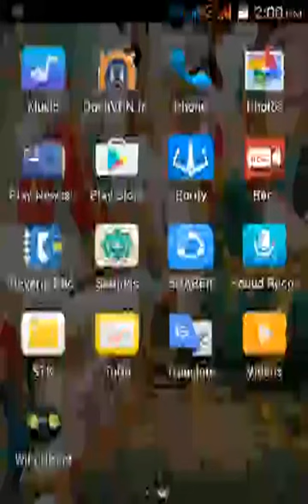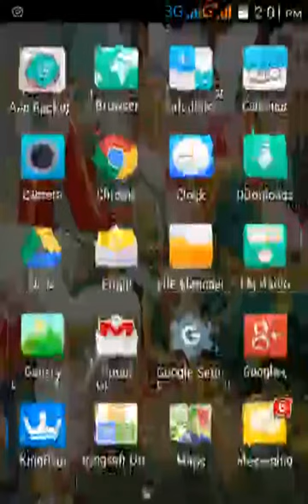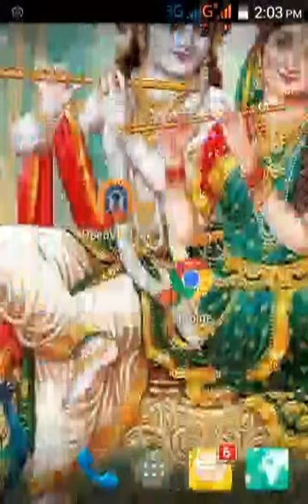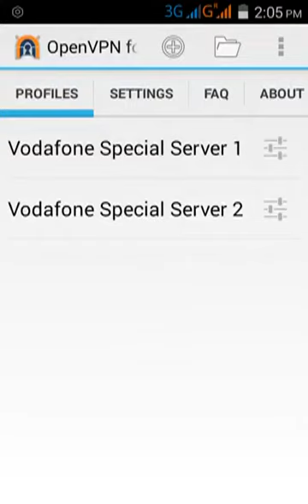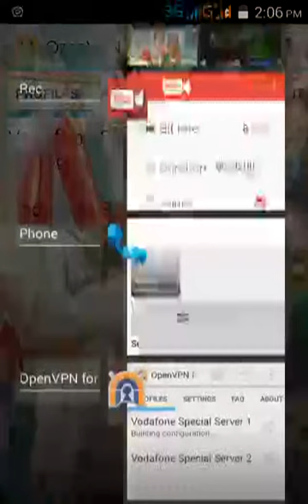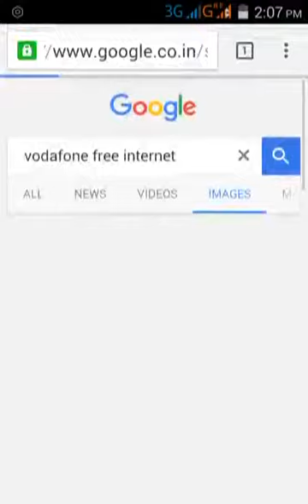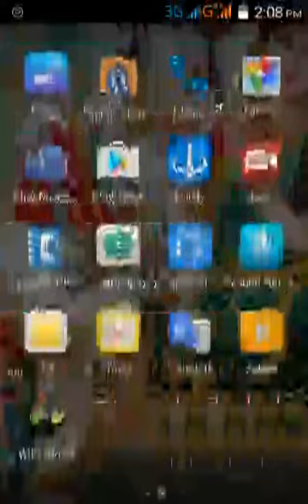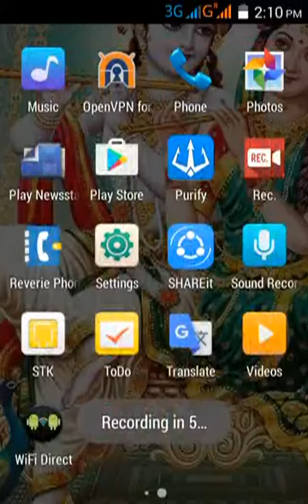100% working tricks |How to use free internet in vodafone sim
100% working tricks  |How to use free internet in vodafone sim